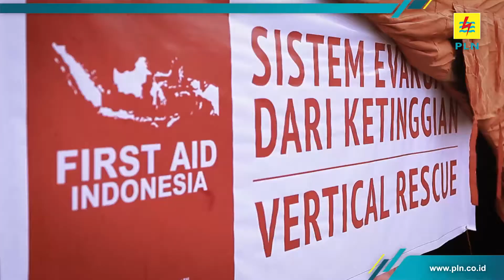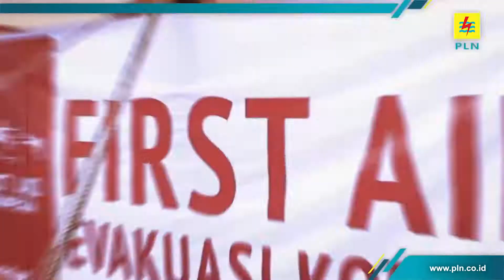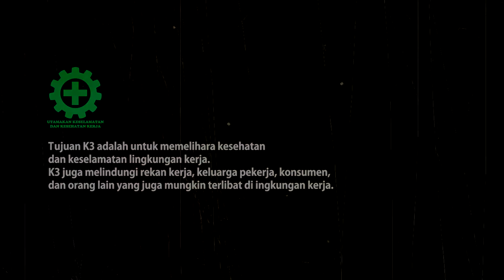PELATIHAN K3 2017 PLN KITSBU MEDAN | EVENT ORGANIZER MEDAN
Sebuah kegiatan Pelatihan Tanggap Darurat terhadap bahaya bencana yang dilaksanakan pada Bulan K3 di PT. PLN (Persero) Sektor Pembangkitan Sumatera Bagian Utara. Kegiatan ini bertujuan untuk melatih dan memberikan pembekalan diri kepada seluruh karyawan yang berada di instansi tersebut untuk menjadi terlatih dan selalu siap siaga terhadap bencana dan keadaan darurat yang kemungkinan akan terjadi dilingkungan pekerjaan ataupun dirumah sendiri.

Sistem pelatihan ini juga menjadi standarisasi sesuai dengan perundang undangan yang berlaku dan sesuai dengan peraturan yang disusun oleh Pemerintah dan menjadi taklimat yang nyata menjadi acuan yang progresif untuk keselamatan manusia yang berada disekitar pabrik, perkantoran, dan gedung bertingkat apabila terjadi keadaan darurat seperti gempa bumi, kebakaran, dan lainnya.

Kegiatan ini meliputi :
- Kesiapsiagaan Bencana di Kota Medan
- Sistem Komando & Managemen Tanggap Darurat
- Pertolongan Pertama Pada kecelakaan ditempat Kerja
- Sistem Evakuasi
- Sistem Peringatan Dini dan Komunikasi
- Sistem Shelter
- Sistem Dapur Umum
- Sistem Pendataan & Pelaporan Bencana
- Pelatihan Tanggap Darurat Bencana
- Penanganan Ancaman Bom
- Penanganan Aksi Huru hara
- Simulasi Tanggap Darurat
- Verical Rescue (Flying Fox & Rapeling)

Kegiatan ini dilaksanakan dengan kerjasama
- Badan Penanggulangan Bencana Daerah Provinsi Sumatera Utara
- First AID Indonesia (Lembago Tanggap kencana)
- Satuan GEGANA BRIMOB Sumatera Utara
- Sendaljepit Medan Event Organizer

Untuk Informasi Pelatihan K3 Tanggap Darurat Bencana, anda dapat menghubungi nomor telpon yang tertera dibawah ini :
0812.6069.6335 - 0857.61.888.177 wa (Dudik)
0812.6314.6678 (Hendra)